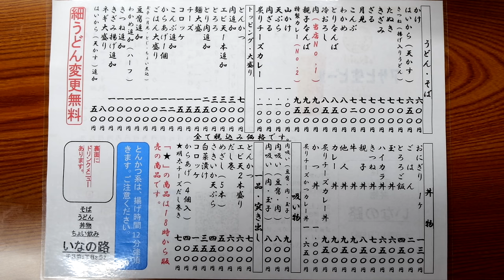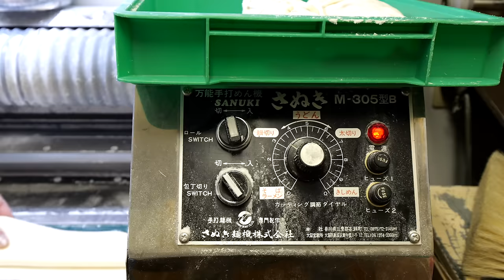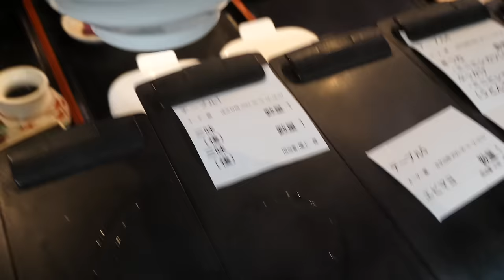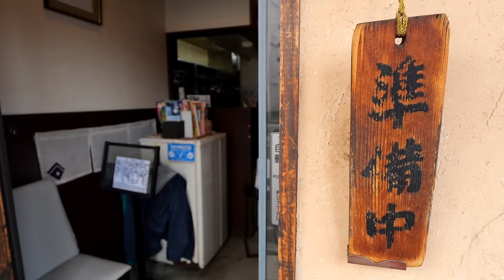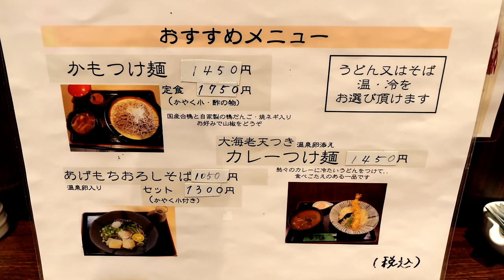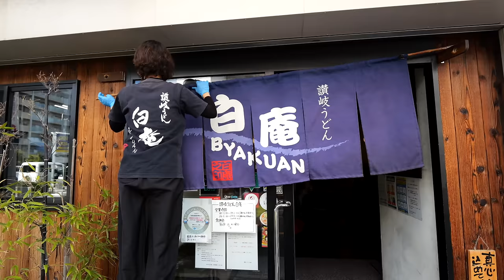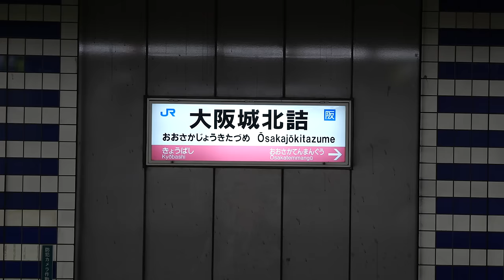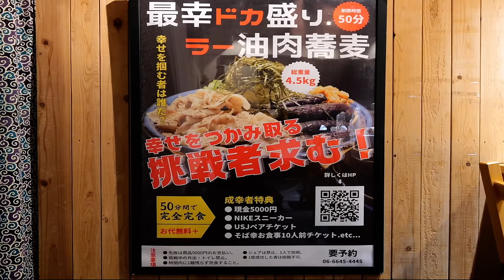肉うどん！だし巻き！大阪の出汁文化を堪能うどんそば屋５選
大阪のうどん・そば５選

00:00 - 大阪うどん いなの路
24:10 - 釜揚げうどんやしま守口本店
58:15 - 帝塚山めん処いし井
1:44:39 - 讃岐うどん 白庵
2:21:18 - 蕎麦とラー油で幸なった。天満橋本店